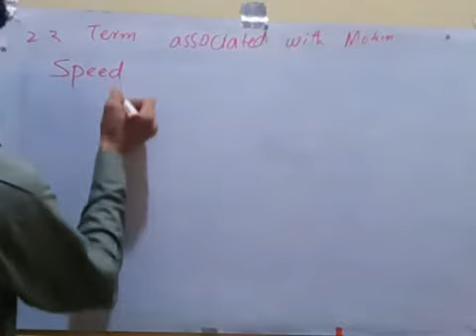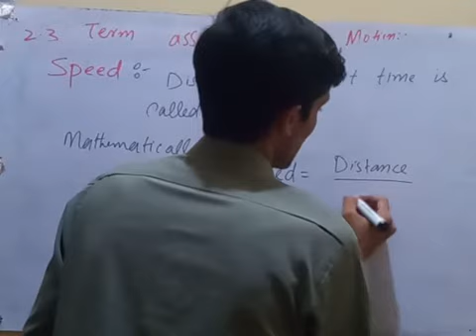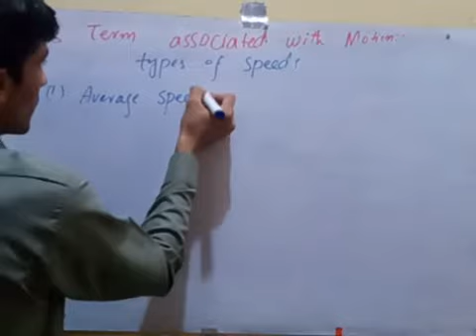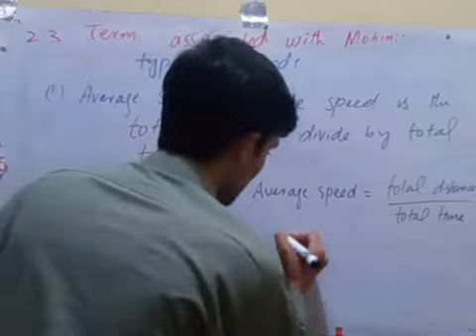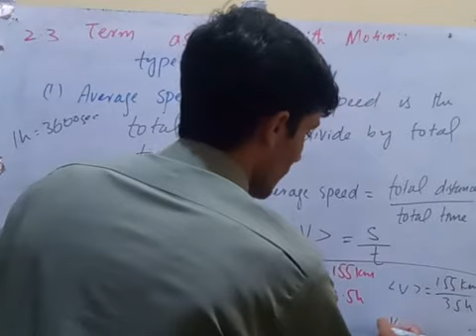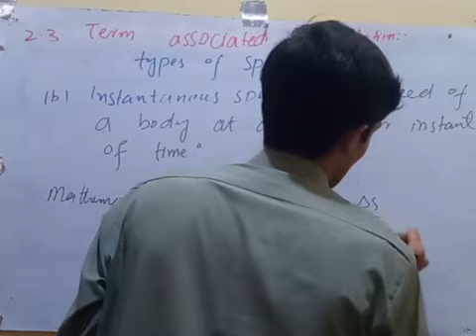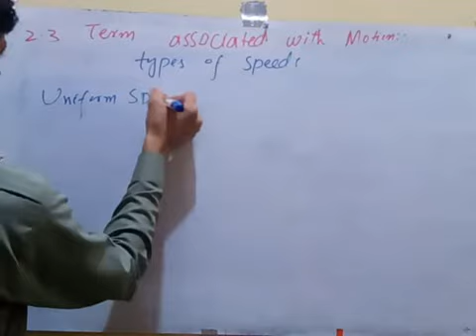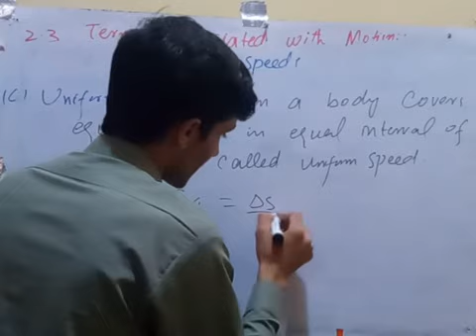Physics Class 9th chapter 2 kinematics